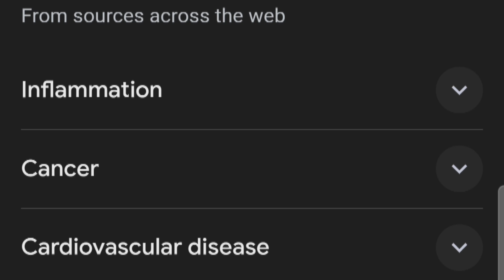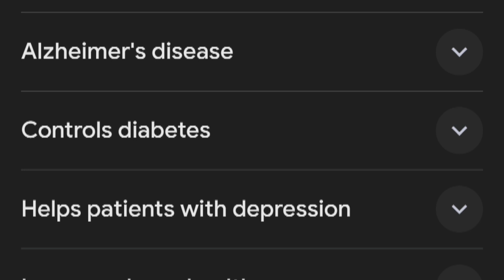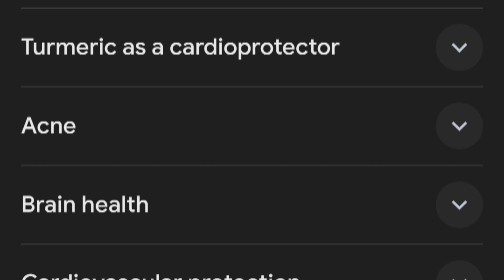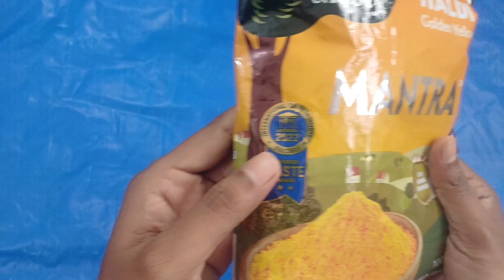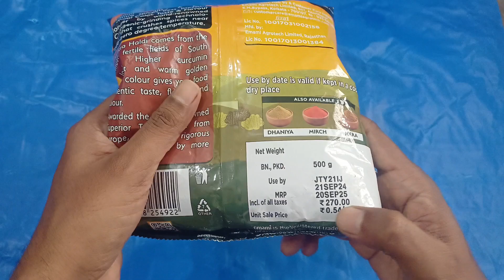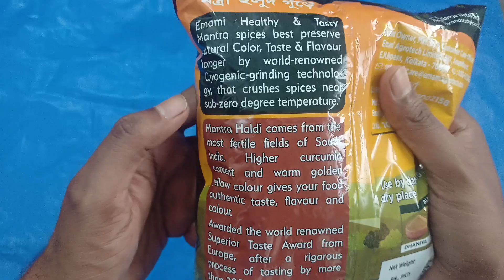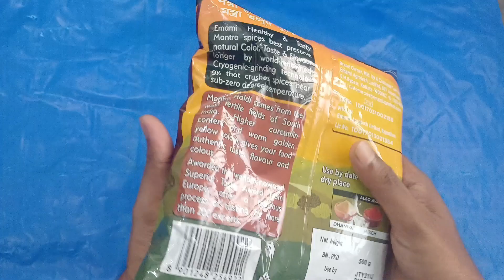Yellow Turmeric vs Golden Turmeric| Benefit's Of Turmeric|Emani Mantra Haladi review In Odia-YouTube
ଏହି ଭିଡ଼ିଓରେ ଜାଣିବା କାହିଁକି ଶରୀର ପାଇଁ ହଳଦୀ ଲାଭଦାୟକ ?ଆଉ ଜାଣିବା emani mantra golden turmeric review ସମ୍ପୂର୍ଣ ଓଡ଼ିଆ ରେ ଭିଡ଼ିଓଟିକୁ ଦେଖିବାକୁ ଅନୁରୋଧ l @odiamedicalguru @janak141

Benefit's Of Turmeric

 Your's Quories :-

emani goldenhaladi review in odia
Mantra golden haladi
emani haladi review in odia
emani golden yellow turmeric
Yellow turmeric vs golden turmeric
Health benefits of turmeric in odia
Turmeric as immunity booster
turmeric for skin problems
odia health tips
health tips odia
Odiamedicalguru
 health tips#turmeric